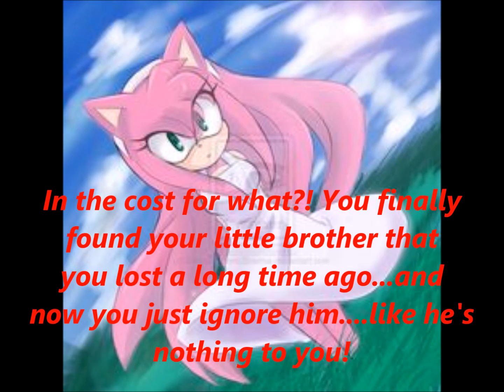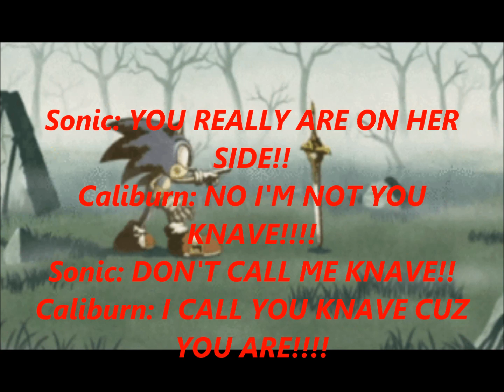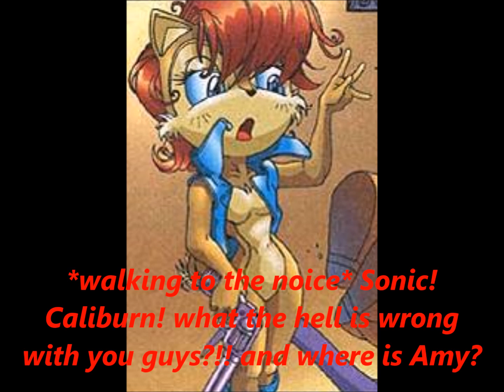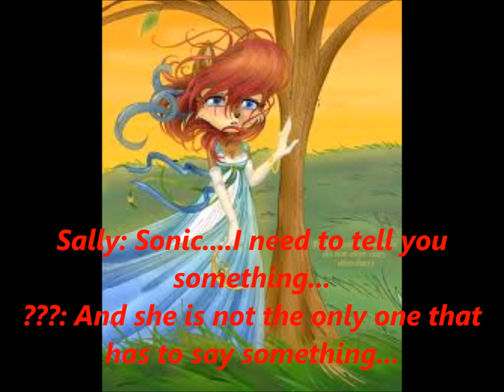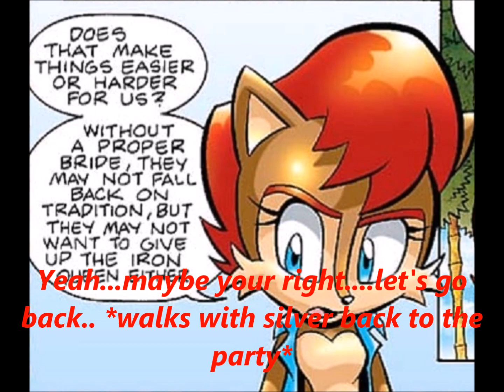Two different worlds ~ part 32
I'M SO SORRY IT TOOK SOOOOO LONG! But it's finally here!!!